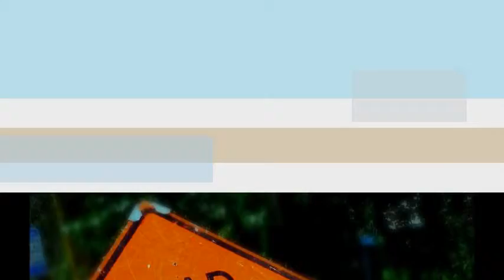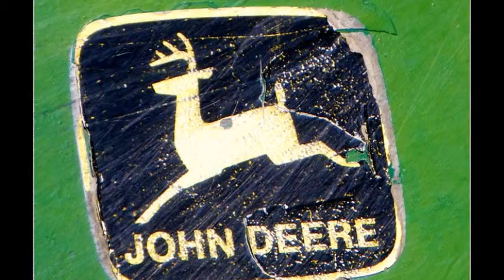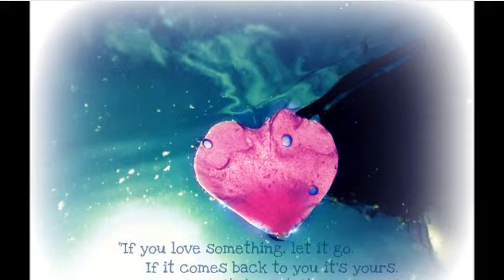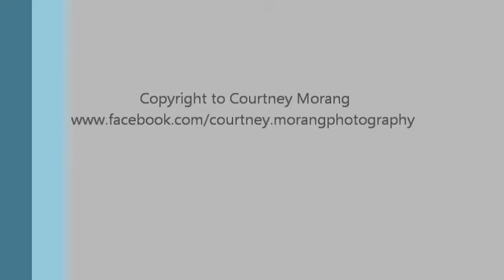Courtney Morang Photography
Photography by Courtney Morang (copyright)

Song by Rodney Atkins (We don't own)